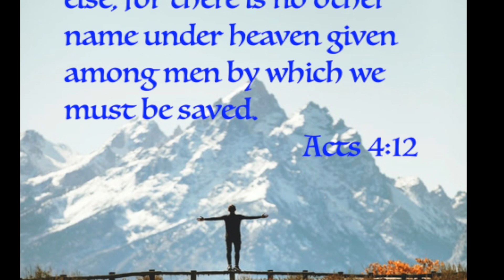Church History Part 3 - Pre-Reformation, France and Bohemia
Many think the Reformation began that day in Wittenburg, Germany when Martin Luther nailed his 95 Thesis on the door of the church. But as we've seen in the last 2 episodes, there were some forerunners to Martin Luther who began to sound the alarm on the corruption and heresy going on in the Roman church. And these forerunners were from all over Europe. In this episode, we look at what was happening in the church and its dissenters in the countries of France and Bohemia, where one of the most famous pre-Reformation fathers, Jon Hus, hailed from.

Introduction Song - To God Be the Glory performed by Julia Gavin Holmes with permission